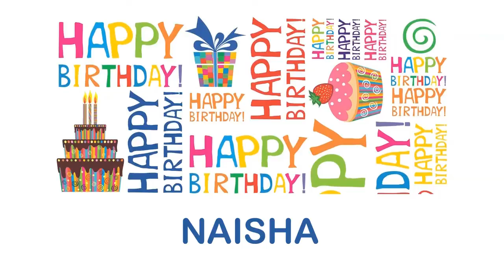Naisha Wishes & Mensajes - Happy Birthday